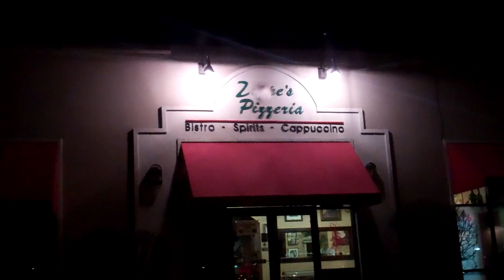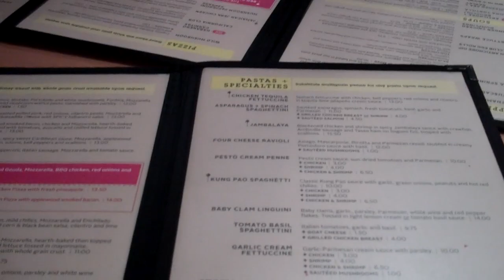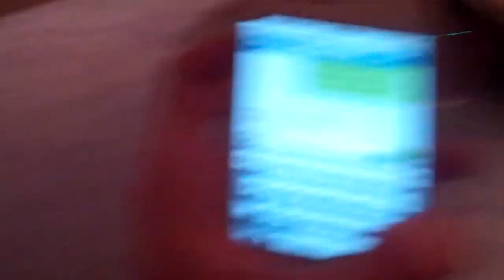HAPPY NEW YEAR! and FIRE! 12/31/11 - Day 384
Happy new year guys!  Thanks for a great 2011 and here's to an even better 2012!